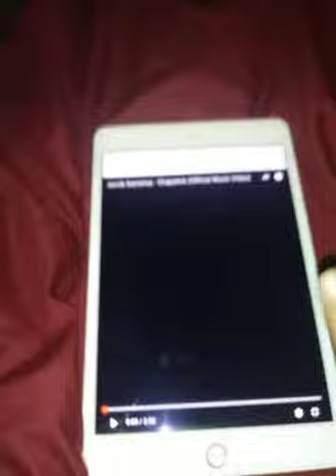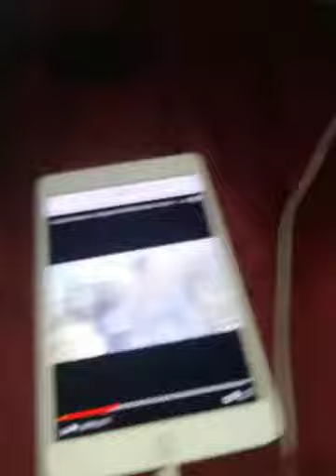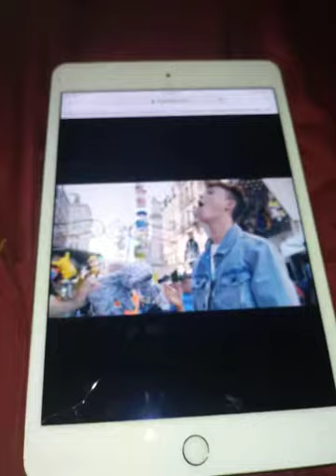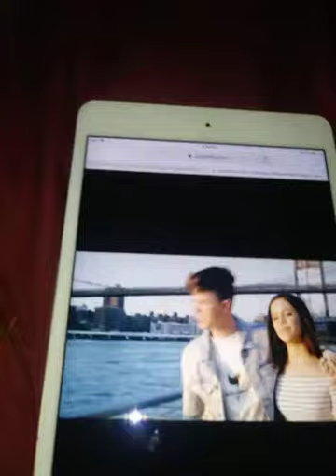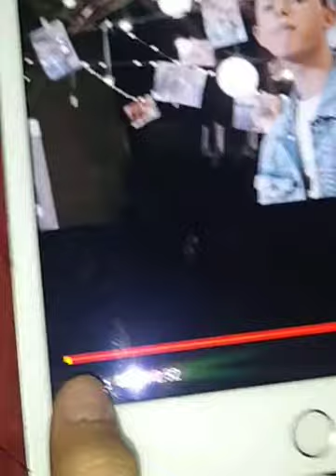Reacting to chapstick by Jacob Sartorius